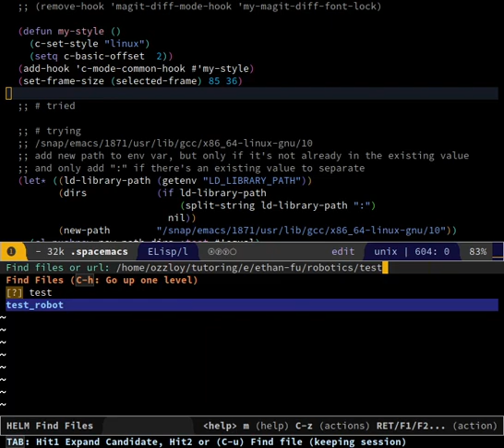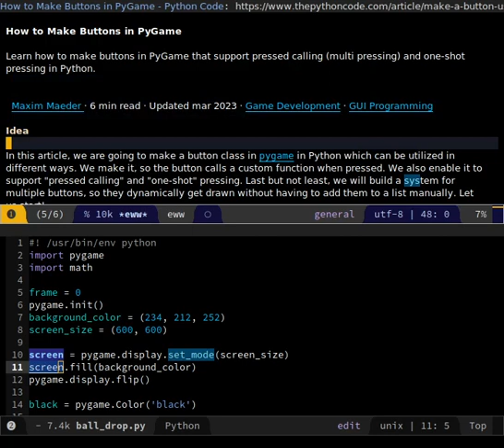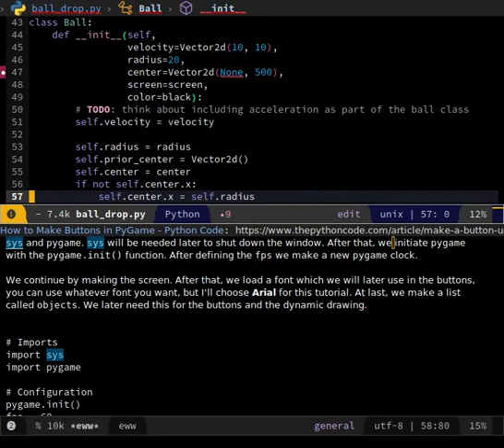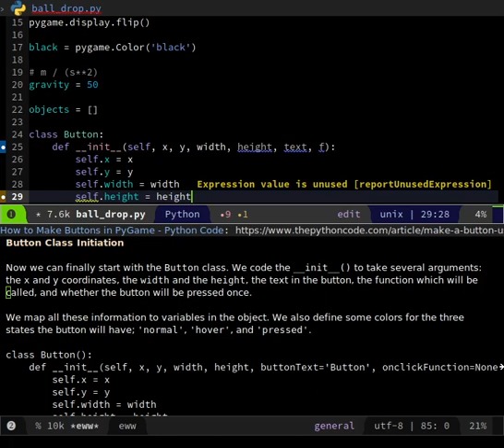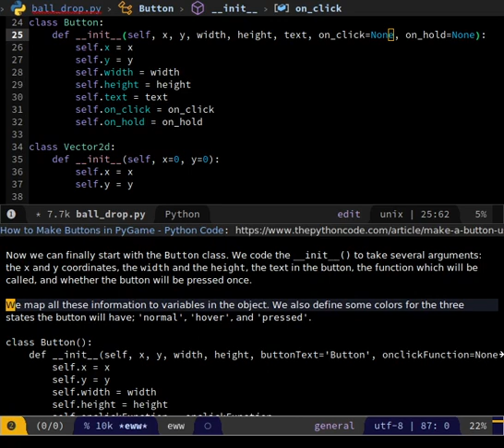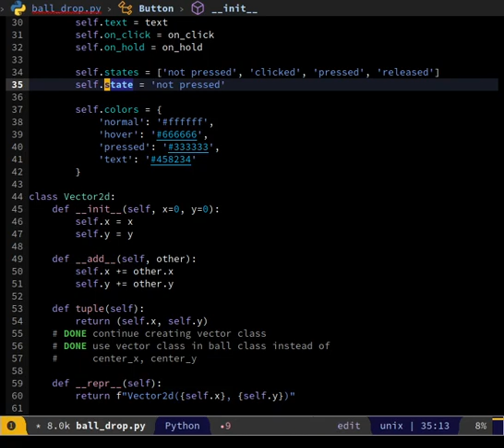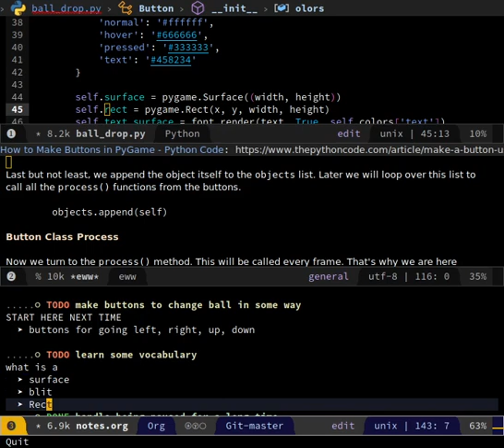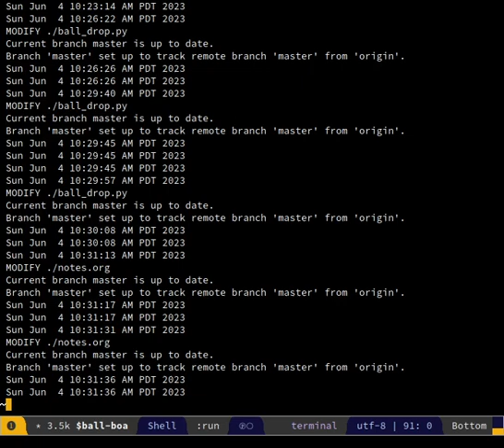python ball button start 2023 06 04 09 31 36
we started making a button class.